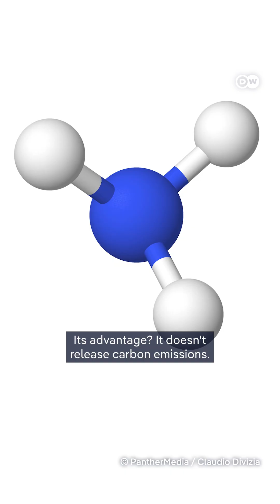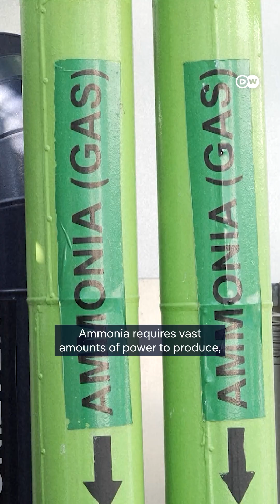Ammonia: The future of shipping fuel? | DW News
Member states of the International Maritime Organization (IMO) have approved a global pricing system aimed at reducing maritime carbon emissions. Ammonia could help achieve just that.